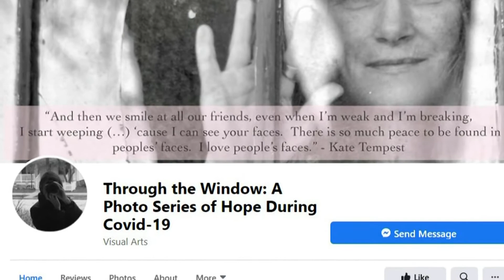Teacher documents pandemic through emotional photo series